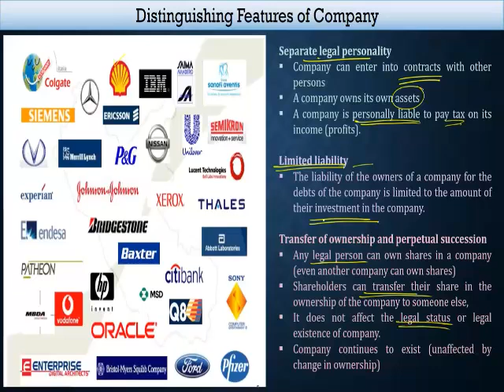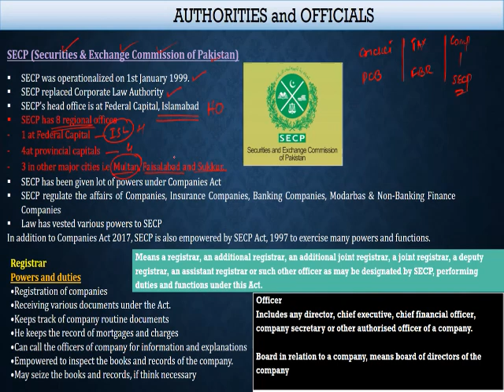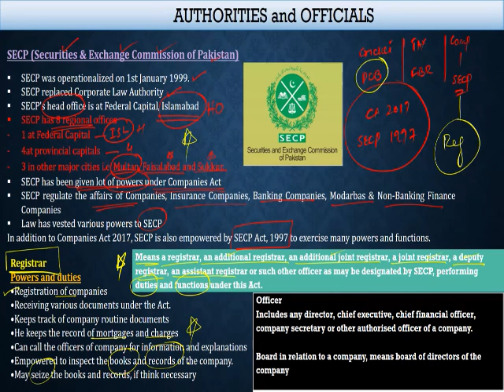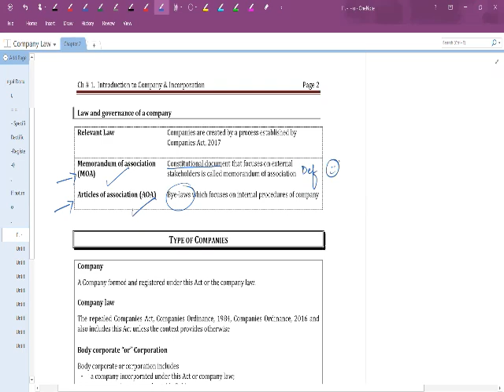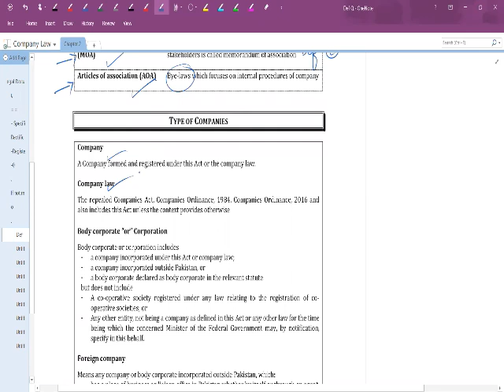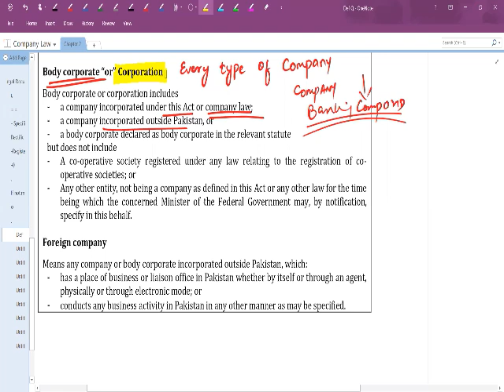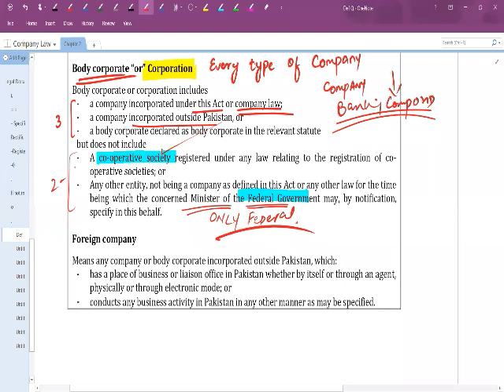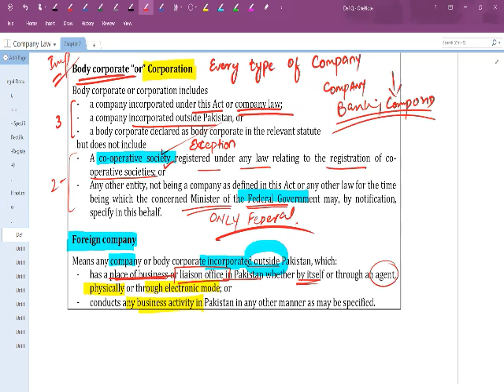C LAW By Sir Osama Waheed ||S -25|| [DAY -5] Pre Batch { 4 October } CAME